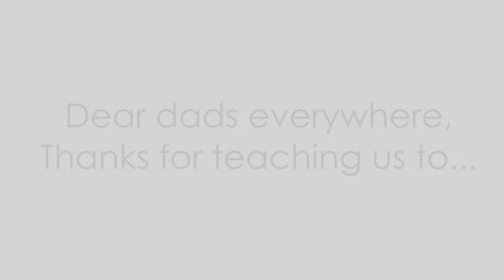Happy Father's Day from Storyblocks Video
Dads. Where would we be without them? Technically, we wouldn't be! So here's our heartfelt tribute to dads everywhere. Happy Father's Day from Storyblocks Video.

Why not make your own dad-themed video? You could with a subscription to Storyblocks Video